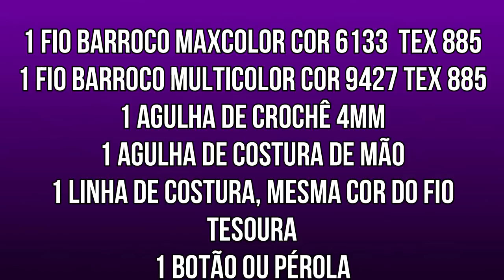BOLSA EM CROCHÊ LAWREN COM APLIQUE DE FLOR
Olá, tudo bem? Hoje vamos fazer uma bolsa em crochê em ponto puff, nível fácil. Vamos aprender?

Todo criador de uma obra  tem direitos sobre a sua criação e sobre o uso dessa, lei lei 9610/98

FALE COMIGO - aceito parcerias ou patrocíníos para o canal.

CANTINHO DA AMIZADE

PARCEIRO:
GRUPO CROCHÊ PARA INICANTES